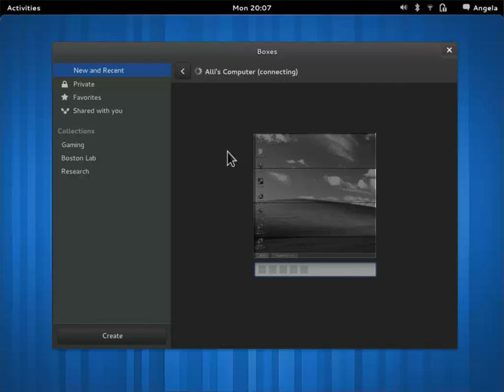Coming up Next...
Here's what we'll be doing in the next installment.